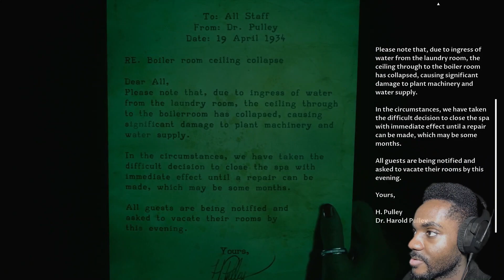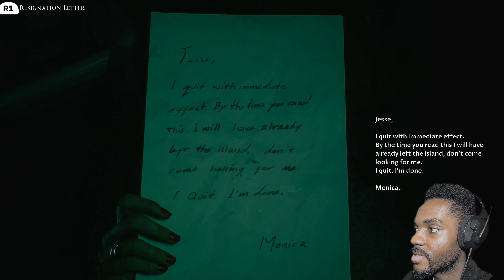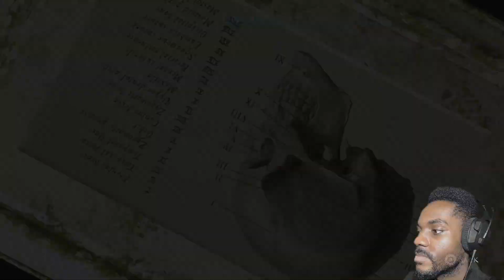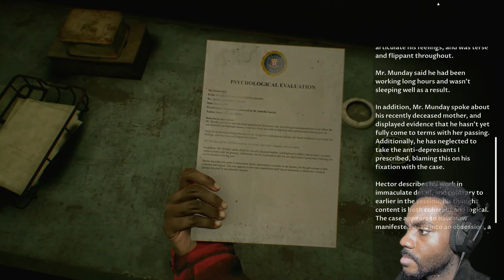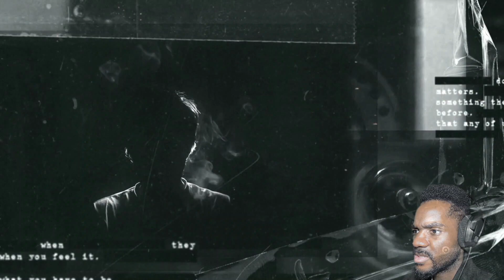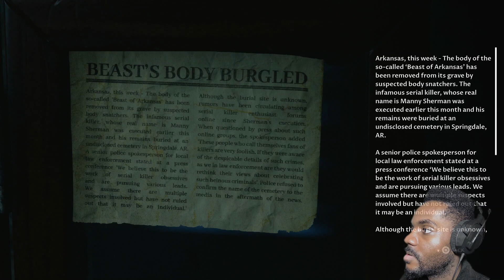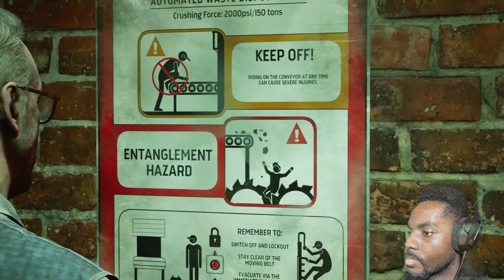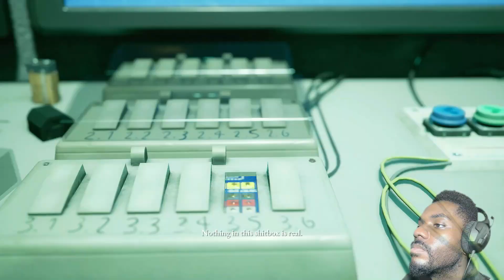DECISIONS WERE MADE! | The Devil in Me Part 5